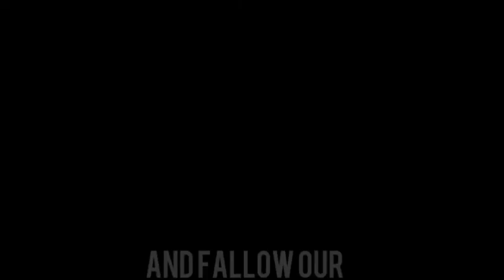Sharing my old Artwork back 2014 - 2020 [ magbalik sa nakaraan obrah ]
jJust wanna share my old Artwork from year 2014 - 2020